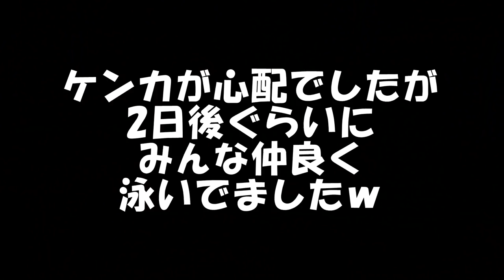やっぱ買ってしまうよな、あいつ。【ディスカス 水槽】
ディスカス 飼育を始めました。そしてやっぱり新しい生体を購入してしまいました。今回は生体の導入になります。